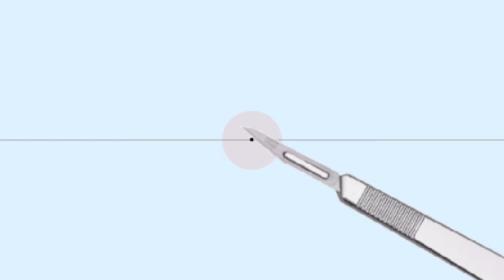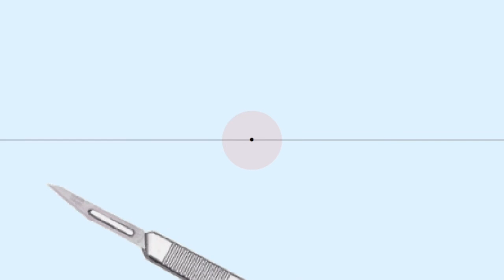Psychoacoustic Auditory Display for Surgeons (VI)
An auditory display designed to guide a surgeon's scalpel tip to a target location by means of psychoacoustic sonification. A noise floor acts as acoustical pendant to optical ticks in graphs. A click acts as x-axis.